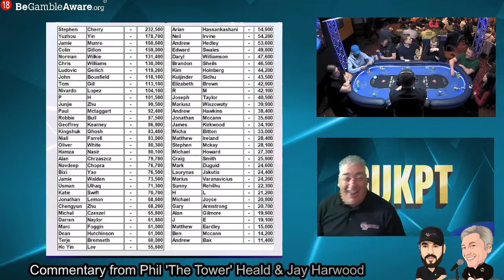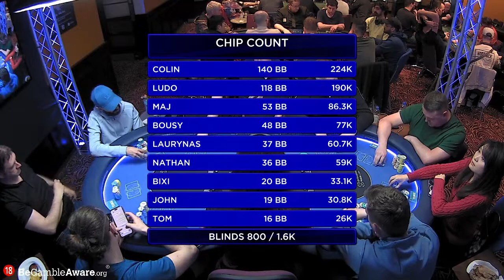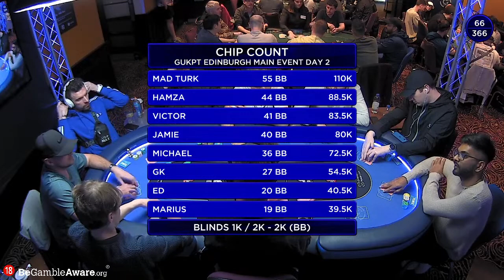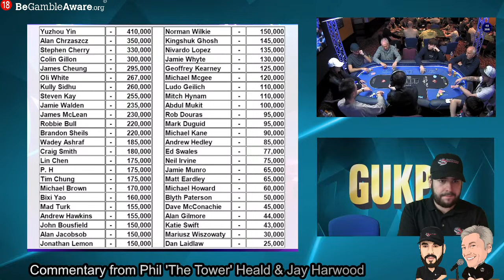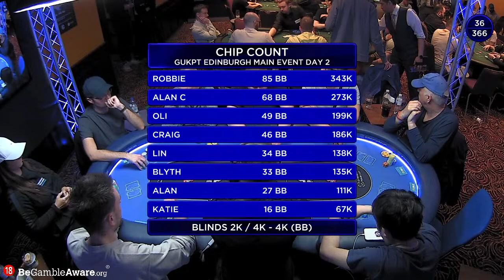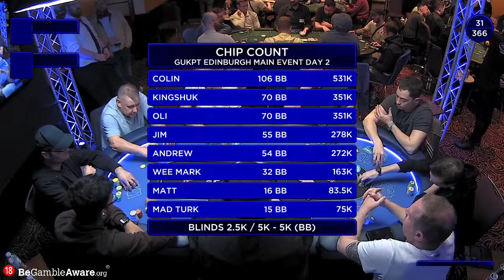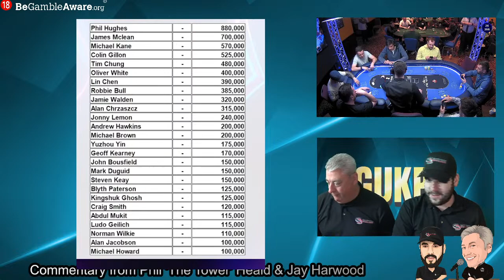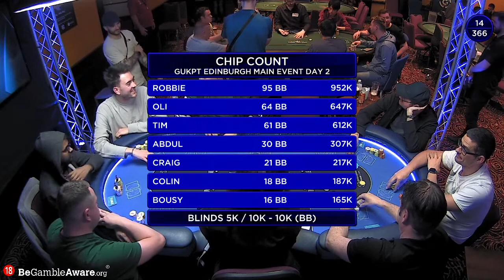GUKPT Edinburgh Main Event Day 2